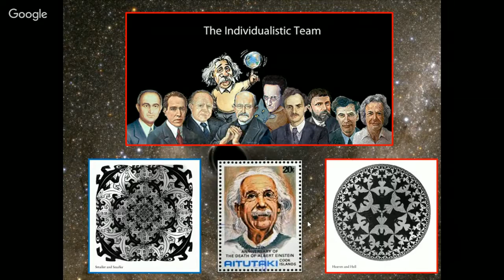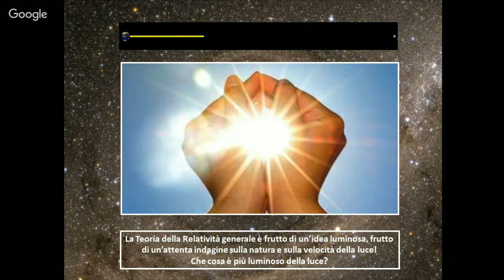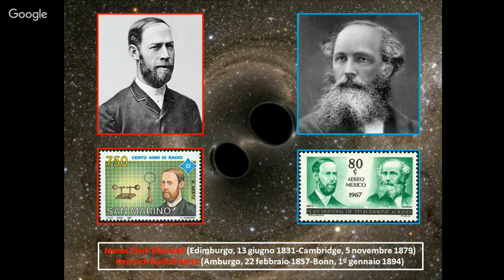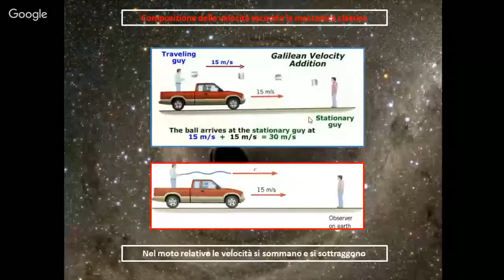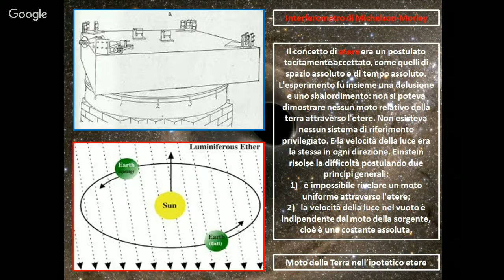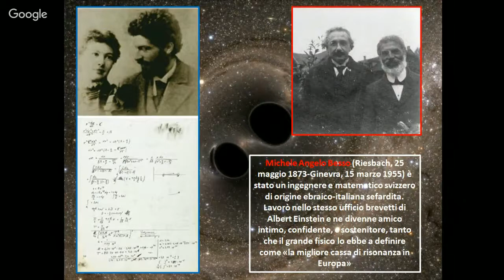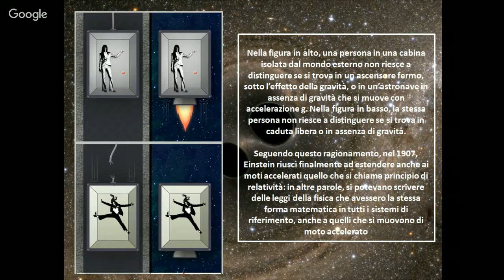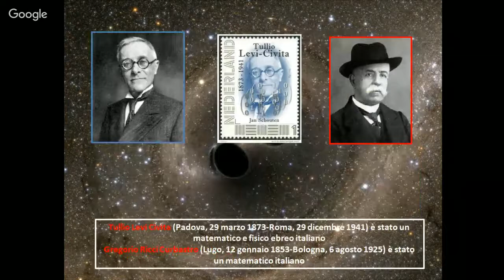Scienza Senza Formule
“Scienza senza formule: Cent’anni di Relatività Generale” a cura di Quirino Bortolato